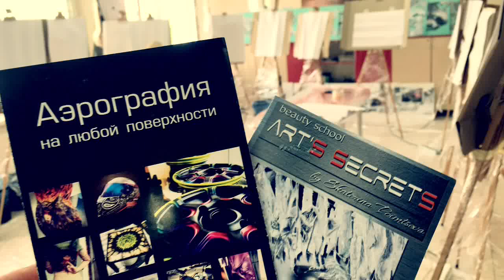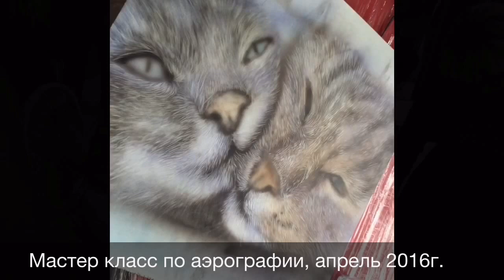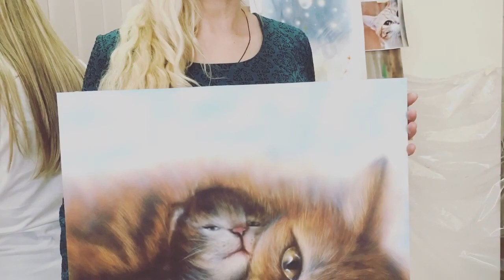Workshop MAKE AIR school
MAKE AIR school | workshop airbrush
Организованный мастер класс в г. Кишинёве, апрель 2016 г.
Елисеева Ксения и Анна Тормышова